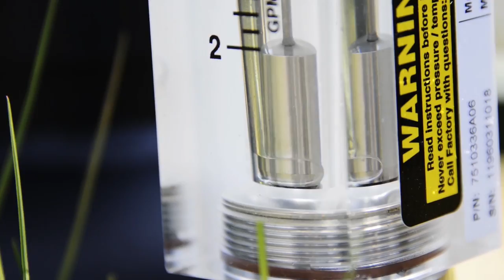Making Water | Southern Partnership Station 2014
A multimedia piece about a water support technician assigned to 8th Engineer Support Battalion, providing water for U.S. service members in Guatemala. The Marines are in Guatemala working with the Guatemalan military as part of Southern Partnership Station 2014. Southern Partnership Station 2014 is a U.S. Navy and Marine Corps deployment focused on subject matter expert exchanges with partner nation militaries and security forces in Central and South America and the Caribbean.

U.S. military teams work with partner nation forces during naval maritime-focused training exercises, military-to-military engagements and community relations projects in an effort to enhance partnerships with regional maritime activities and improve the operational readiness of participants.

(U.S. Navy video by Mass Communication Specialist 1st Class Brett Cote/Released)